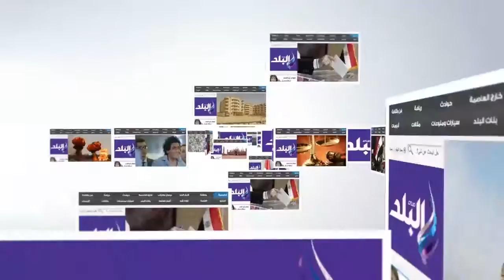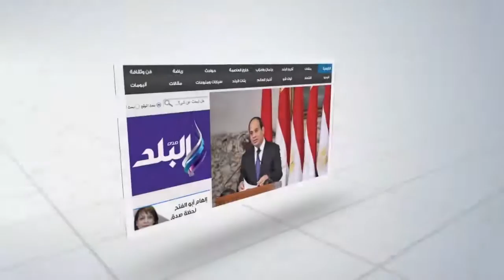محافظ بورسعيد ومدير الامن يتقدمان الاف البورسعدية لصلاة العيد بالساحة الكبرى